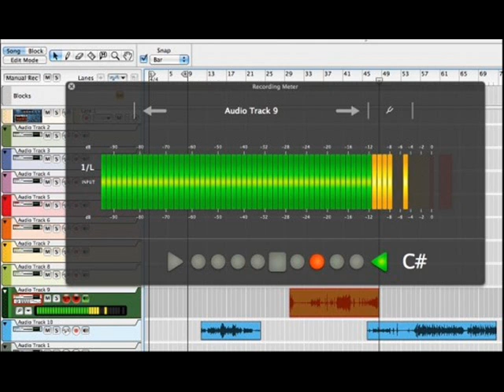KOMPLETE 7 {FULL}| NATIVE INSTRUMENTS PRODUCER FREE DOWNLOAD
Whatever you need ,whatever you're looking for We can find it for you..."FREE"..FREE

SOFTWARE,MUSIC,SPORTS,PPV EVENTS,GAMES..
MAKE THE HOTTEST BEATS.. PRO TOOLS 11FREE DOWNLOAD, CUBASE7, Propellerhead Reason 7,
APPLE LOGIC PRO X- more Check out YOUTUBE CHANNEL and the Video..
Just click the Special Request to your Left

PAID software For Free,free software,free software downloads, Avid PRO TOOLS Free

Download,PROPELLERHEAD REASON Free Download, Cubase Free Download, Apple Logic Free

Download,Native Instruments Free Download,
Adobe Free Downloads,Microsoft Office Free Downloads,free Video Games,free music,Free sports,Free

iphone,free ipad,

Free mp3 Downloads, free xbox 360 games, free ps4 game downloads,
funny,kids,xxx,pets,movies,music,coupons,

"windows 8", wikipedia, "you tube", liverpool, milan, "lady gaga", nba, samsung, iphone, amazon, ebay, ipad, tv,

"samsung galaxy", ipod, xbox, tablet, ps3, adidas, apple, lego, "xbox 360", walmart, "iphone 4", computer,

"iphone 4s", "ipod touch", "ipad 2", google, headphones, notebook, beats, "galaxy s3", target, gps, kindle,

"samsung galaxy s2", "ipad 3", "phone 5", facebook, smartphone, "best buy", argos, vans, netbook, youtube,

"nexus 7", ssd, "samsung galaxy tab", celulares, "macbook pro", "samsung galaxy s3", tesco, "home depot",

notebooks, ikea, "digital camera", hot, logo, wallpaper, girls, love, facebook, tattoo, imagenes, funny, amor, car,

tumblr, anime, google, rose, "justin bieber", bmw, cat, dibujos, "one direction", meme, selena gomez, youtube,

flower, naruto, cars, samsung galaxy, rihanna, flowers, jesus, "miley cyrus", ronaldo, halloween, minecraft,

"funny videos", "kim kardashian", "nicki minaj", "megan fox", "happy birthday", ferrari, messi, "hello kitty", "katy

perry", twitter, stars, "iphone 5", "lady